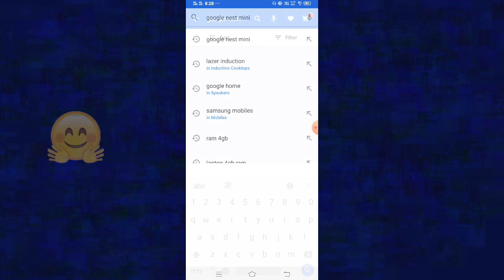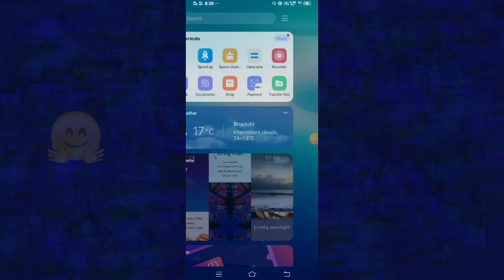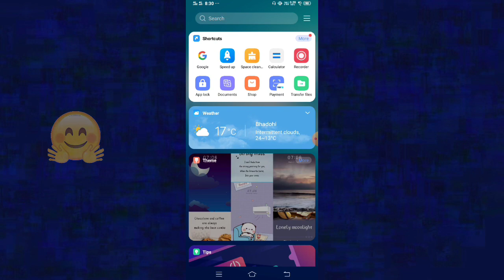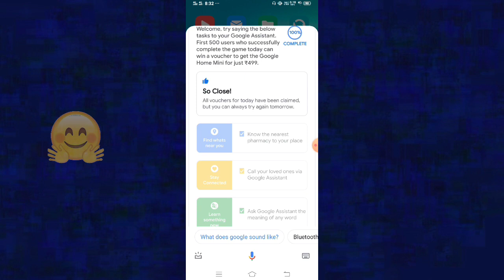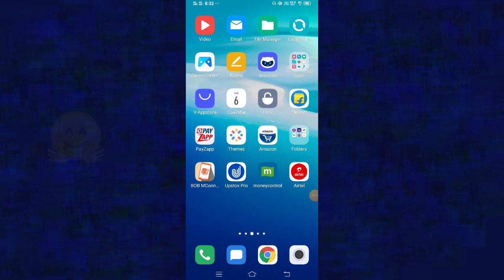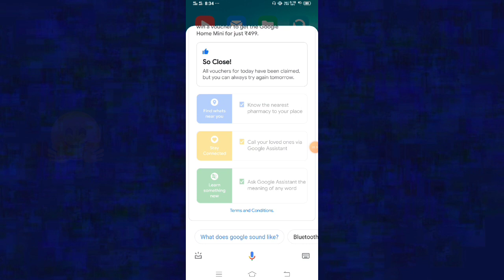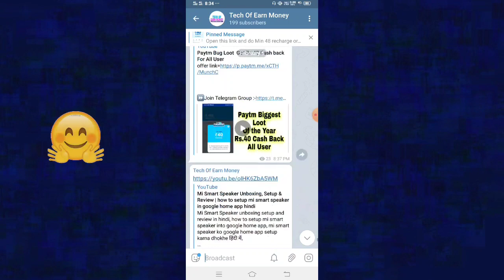Google Home Mini Buy Only Rs.499 | How to Complete Google home mini game task in google Assistant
Google Home Mini Buy Only Rs.499 | How to Complete google home mini game in google Assistant hindi

हैलो दोस्तो मैने इस वीडियो में बताया है कि आप सभी लोग google hime mini smart स्पीकर को 499 रुपये में कैसे खरीद सकते हो और आपको google home mini game को कैसे कम्प्लीट करना है यदि friends आपको मेरी ये वीडियो पसंद आई हो तो अपने दोस्तों के साथ शेयर कर देना ,   (धन्यवाद)👍👌